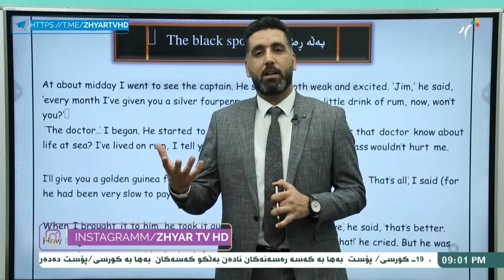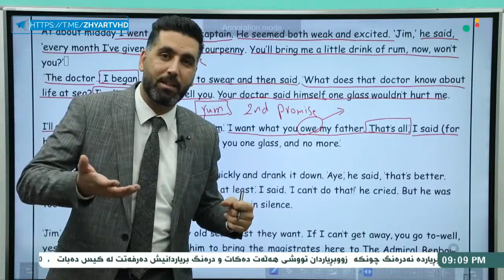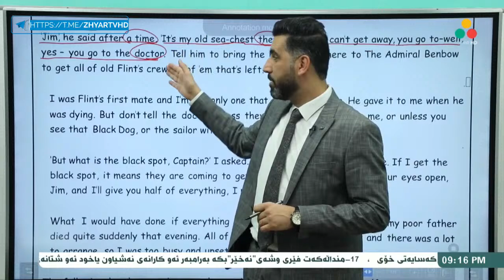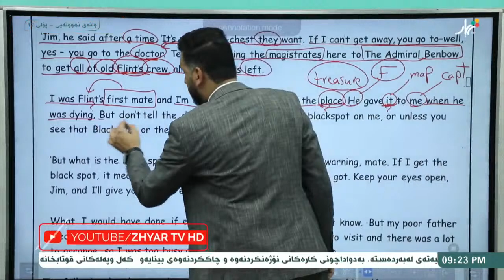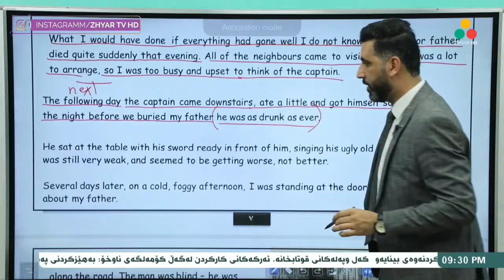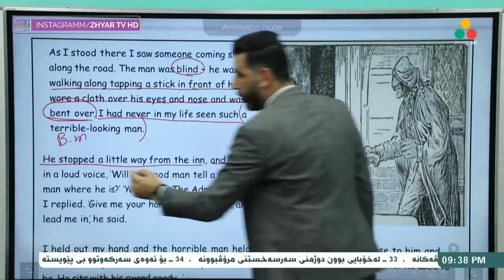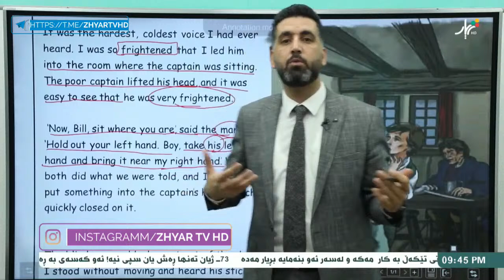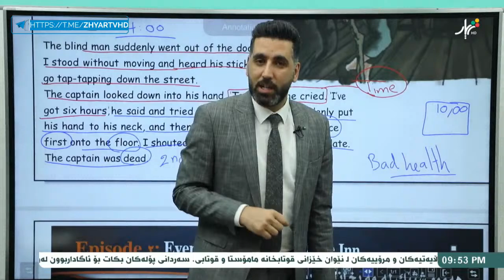وانـــەی نــموونــەیـی ئینگلیزی - پۆلی 12م. عرفان صابر Episode 1 - وانەی سێیەم - The black sport